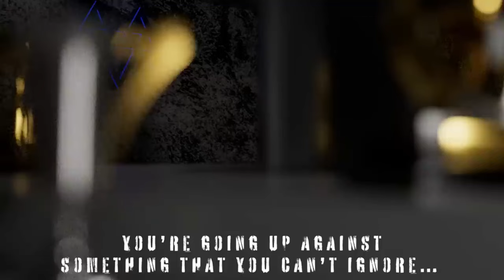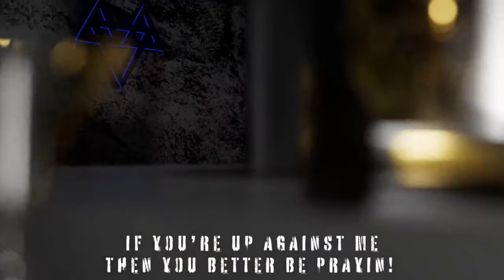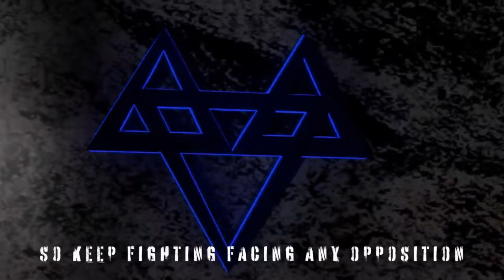NEFFEX Songs🔥Top Songs🔥Copyright Free Music🤩 Part - 6